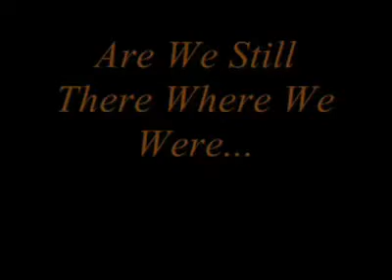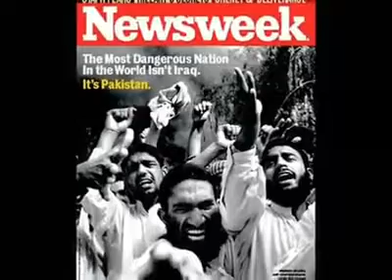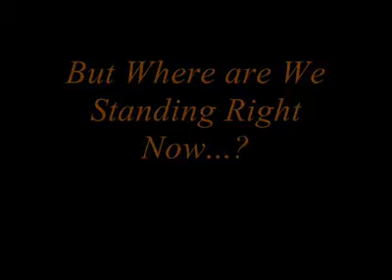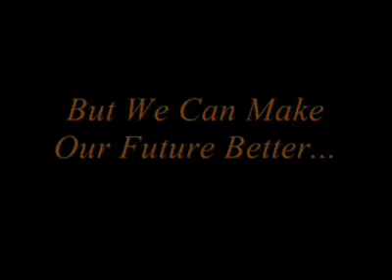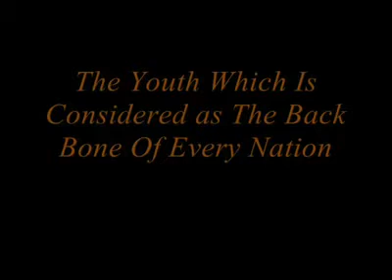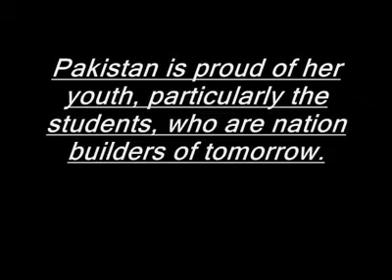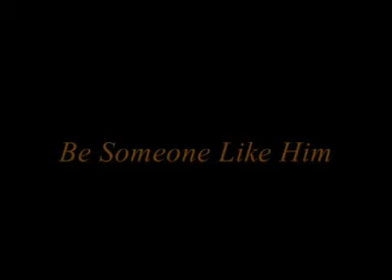U MUST SEE ! !I BET U WILL CRY ND BE PROUD OF BEING A PAKISTANI ! !